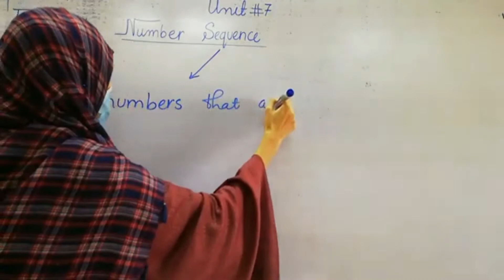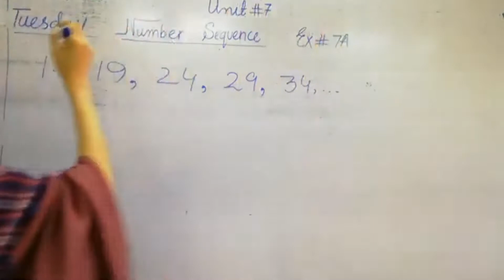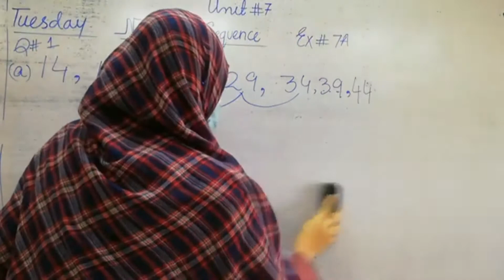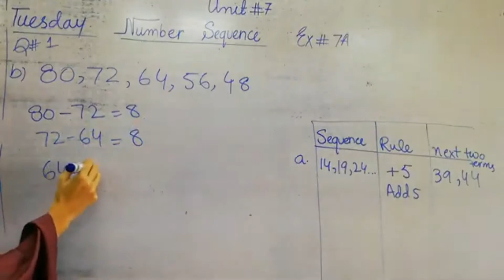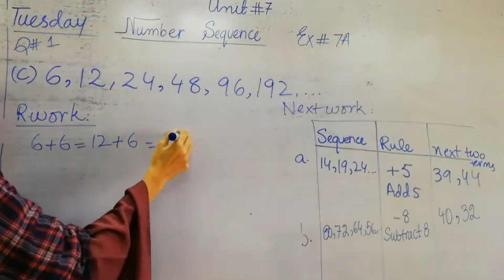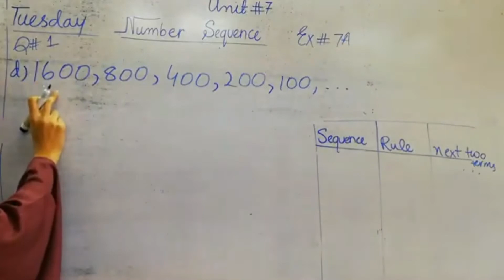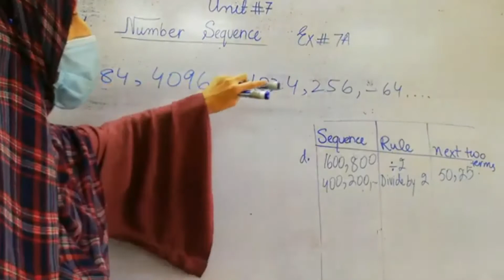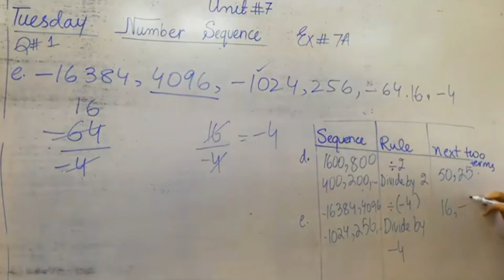Introduction to the Sequence of Numbers, Part (2)